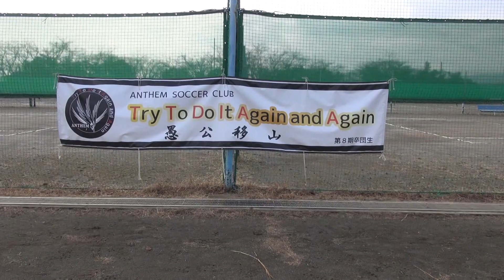アンセムサッカークラブU-9 VS 愛鷹SSSU-9 ②（前半）